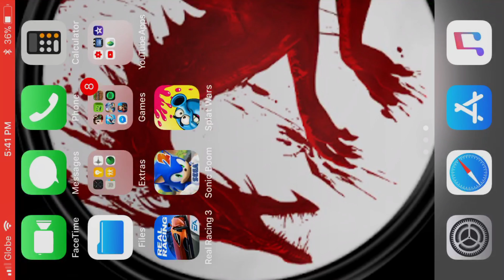Hungry Shark World - Bull Shark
Dra